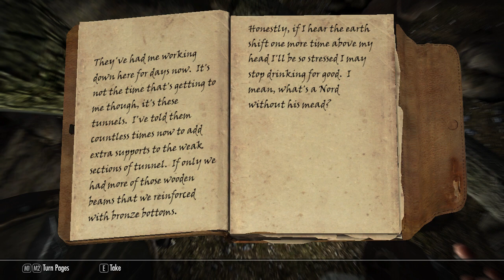Sky Rimming 3 : Adventurous Pass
From the dragon to the bandits